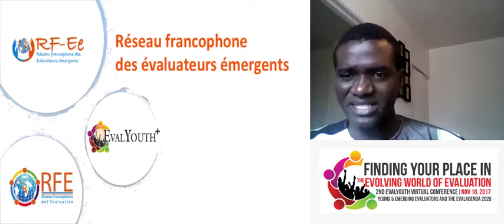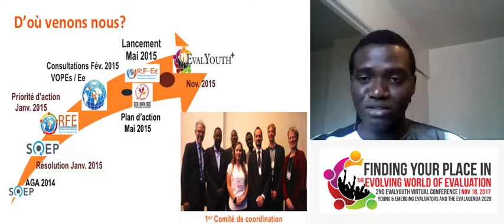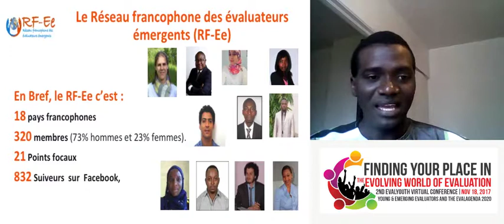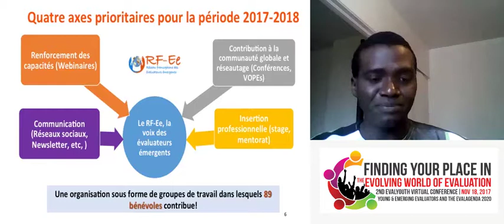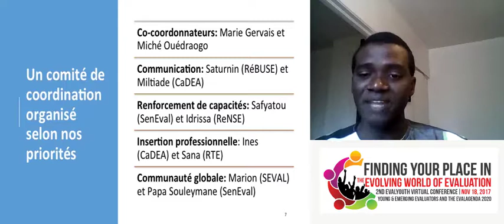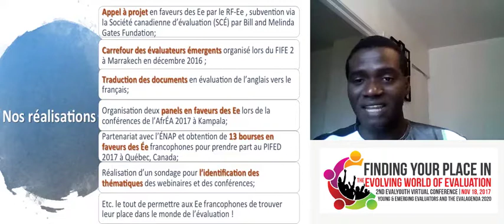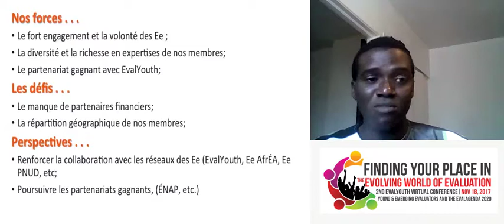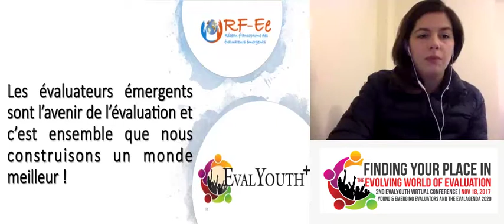7.Miche Ouedraogo (Spanish): VOPE Case Study...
Miche Ouedraogo on “VOPE Case Study: The Role of Young and Emerging Evaluators in the Réseau Francophone d'Evaluation (RFE) Leadership”